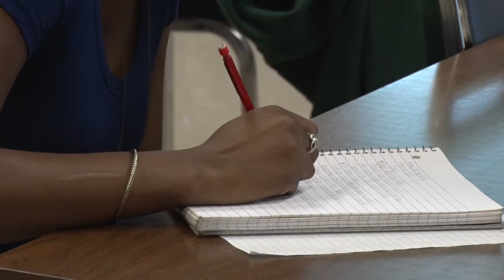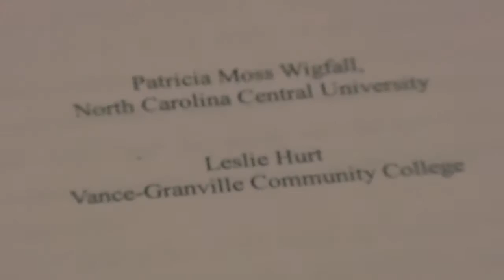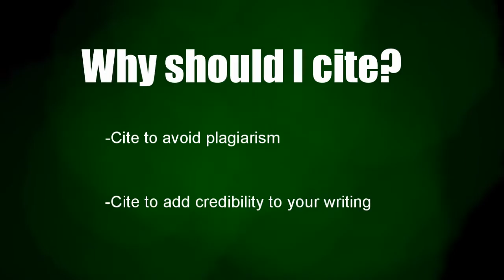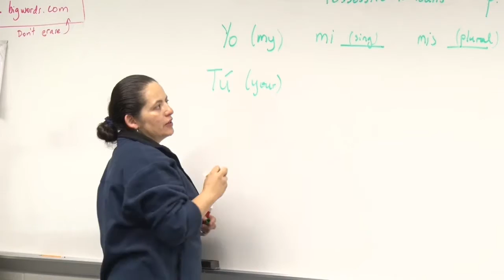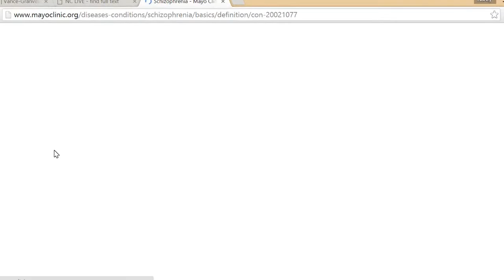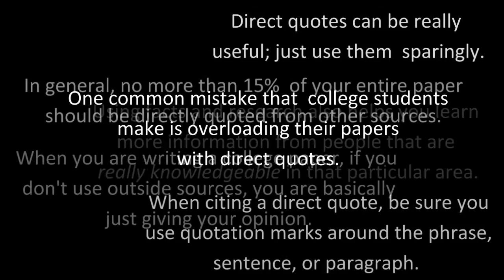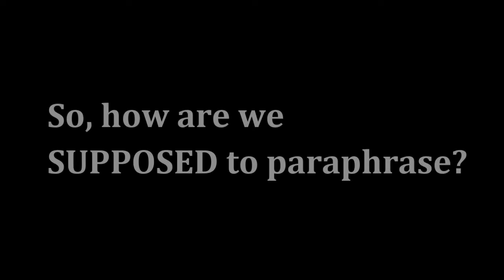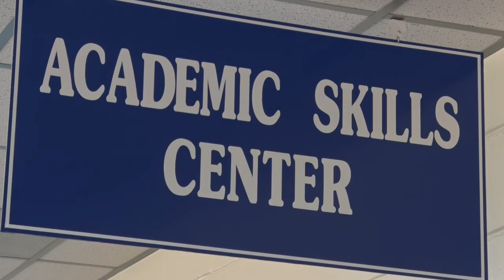Handling of Knowledge, pt. 1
A VGCC video on citing sources correctly